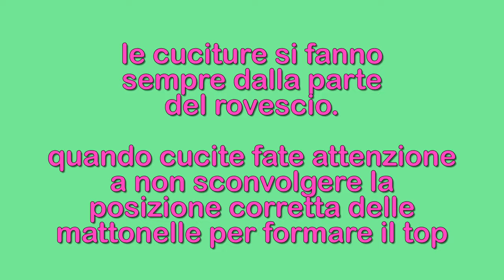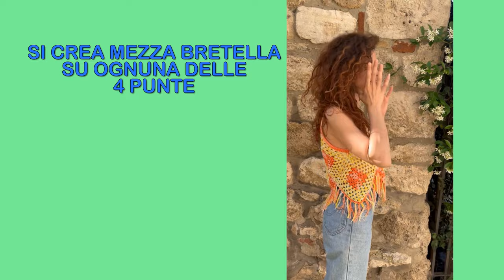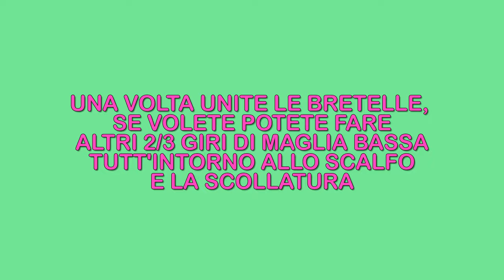TOP UNCINETTO "TRIANGOLO" TUTORIAL ALEX CROCHET tutte le taglie facile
filato adatto Cotone cablè 5 compatibile per uncinetto da 3 mm
QUESTO MODELLO E' DI MIA TOTALE INVENTIVA, SE VEDETE ALTRI TUTORIALS UGUALI SONO COPIE.

COLLABORAZIONI  PARTNERSHIP
Questo progetto è stato completamente ideato da me, ALEX CROCHET grazie alla mia personale ispirazione e creatività.  Invento  schemi ad uncinetto per condividerli e diffonderli nel mondo tramite youtube,  è VIETATA ogni riproduzione di questo progetto su youtube o altre piattaforme o testate giornalistiche pena la segnalazione immediata agli amministratori della piattaforma. Nessuno può spacciare o rivendere questo progetto come proprio.